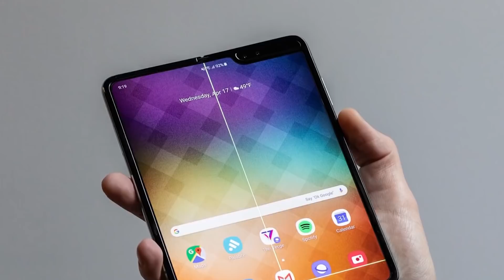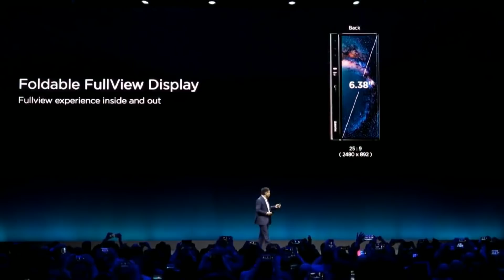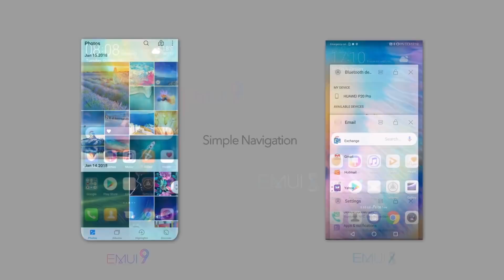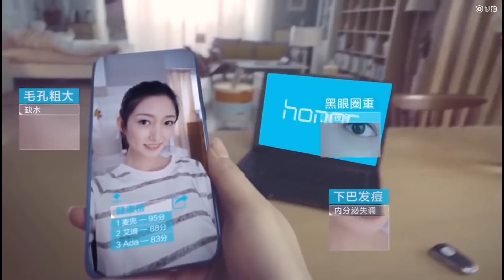مۆبایلە چەماوەکەی سامسۆنگ شکستی هێنا! وە ئەپڵ دەبێتە خاوەن مۆبایلی (5G).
بینەری مایکڕۆتێک بن
لێرەوە بەردەوام نوێترین وتازەترین هەواڵی تەکنەلۆژی ببینە
پشتگیریمان بکەن بە لایک و سەبسکرایبەکانتان.